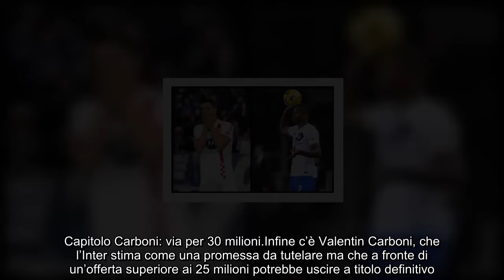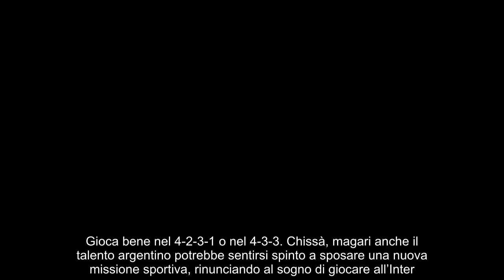Da Carboni a Dumfries, la lista dei ‘sacrificabili’ Sdell’Inter